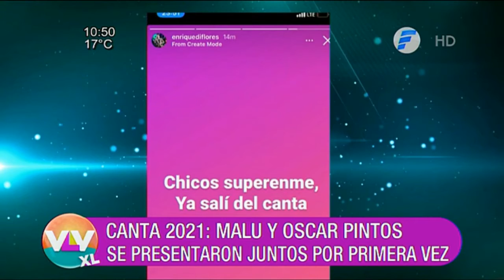Resumen del @cantaconmigoparaguay6606 | Malu y Oscar estuvieron juntos por primera vez